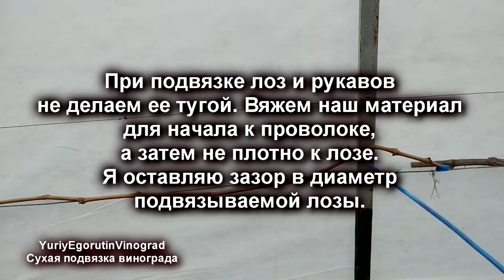🍇 Ошибки при подвязке. Сухая подвязка винограда весной. Как правильно подвязать плодовые стрелки.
🍇 После открытия винограда необходимо провести подвязку лоз. Ее еще называют "сухая подвязка". Как ее правильно сделать и какие бывают ошибки. при этом.

Виноград в картинках для начинающих, все видео по порядку

10. 🍇 О ЧЕМ молчат АГРОНОМЫ! ЭТА ОШИБКА ПРИ ОБРЕЗКЕ ОСТАВИТ ВАС БЕЗ УРОЖАЯ. Правило обрезки винограда.